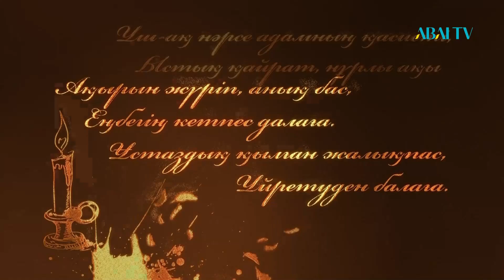«АБАЙДЫҢ ЖОЛЫ». Дандай Ысқақ